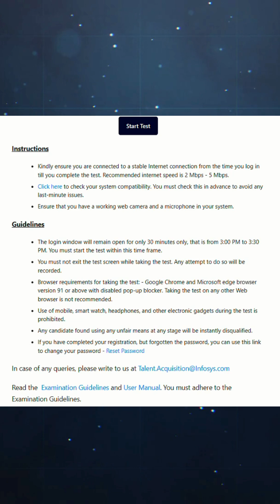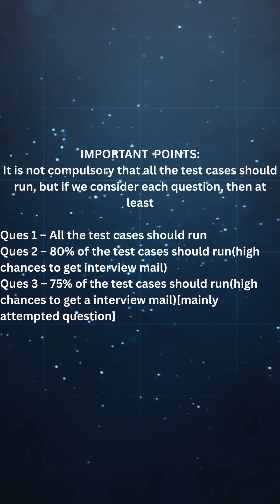Infosys Live Coding on July 13 |All 3 Questions Will Be Solved |100% Test Cases Will Pass#coding#job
🎯 Infosys Live Coding Test – Happening on 13th July!
Watch me solve all 3 coding questions live, targeting 100% test case clearance. Perfect for anyone preparing for Infosys

🧠 What you'll see in this video:
✔️ Real-time problem solving
✔️ All test cases expected to pass
✔️ Strategies for each coding pattern
✔️ Tips to clear Infosys placement with ease

📢 Must-watch if you're appearing for the upc